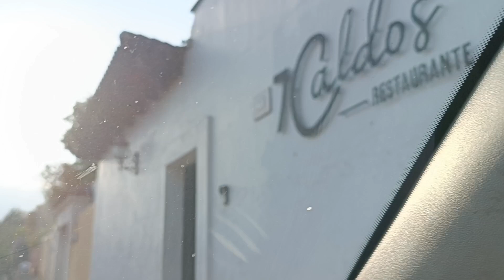First day in Antigua, Guatemala - Arriving for Semana Santa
The excitement of nightly processions is in the air.
Many people were dressed in purple robes this afternoon.

Will check out the floral carpets and procession tomorrow.